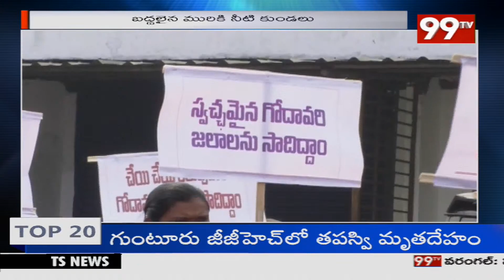బద్దలైన మురికి నీటి కుండలు..జల కాలుష్యం పై నిరసనలు | TK Visweswara Reddy | 99TV